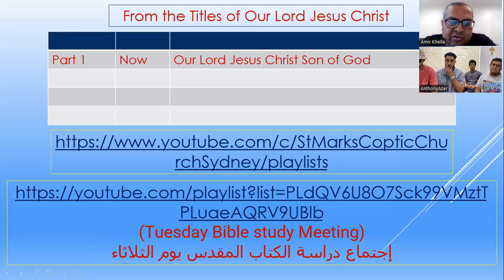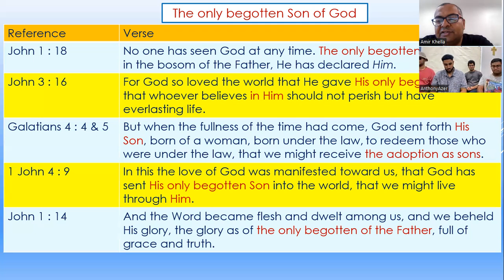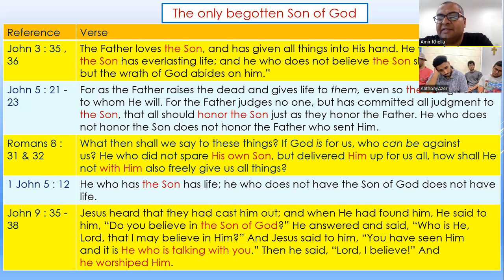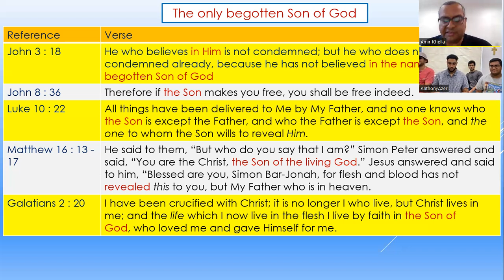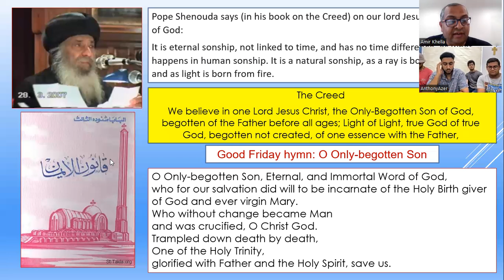Titles of our Lord Jesus Christ: 1- Son of Man